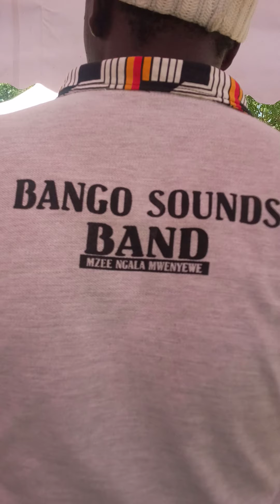Mperee with Bango Sounds